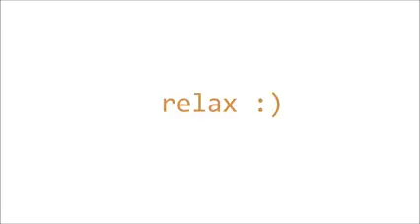study music relaxing background music relaxdaily N°027